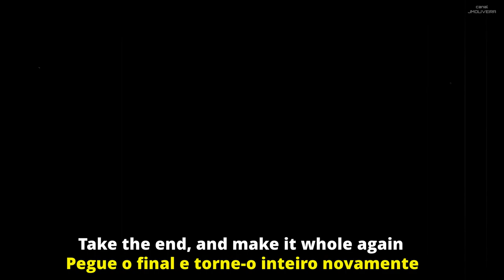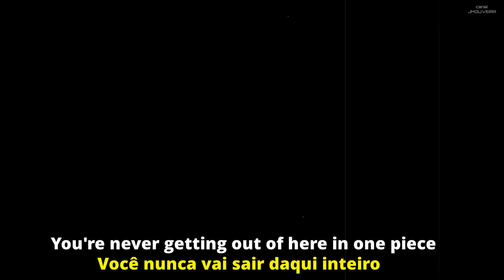TREMONTI - IN ON PIECE | LEGENDADO PT-BR/EN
Música do álbum Marching In Time

In One Piece · Tremonti · Mark Tremonti

Marching in Time

Producer: Michael "Elvis" Baskette
Music  Publisher: Mark Tremonti Music BMI
Music  Publisher: Kobalt Music